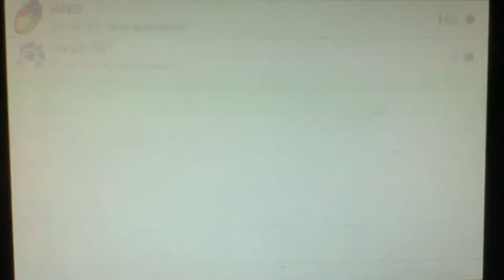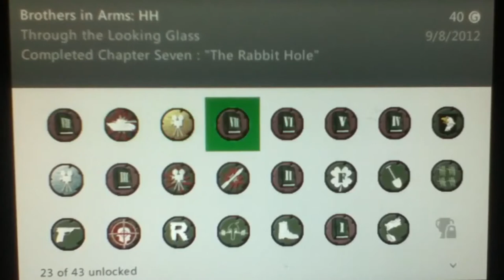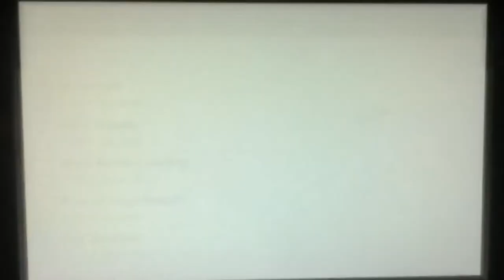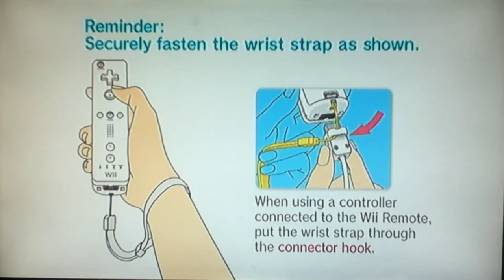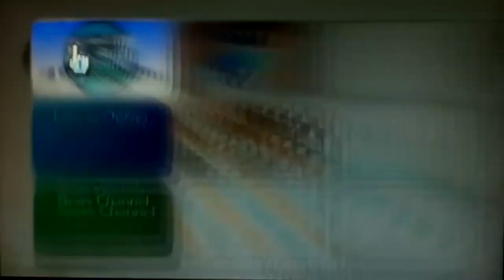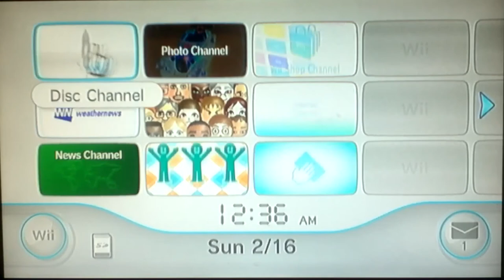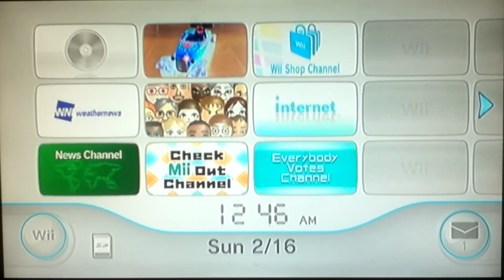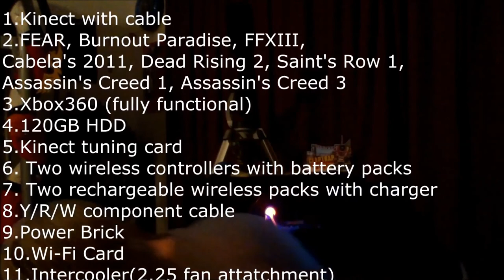[REFERENCE/GAMING] For my own reference(cheap consoles in descript.)Xbox360, Nintendo Wii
XBox 360 Elite(Black), 120GB HDD with power brick and component cable     $133
Intercooler(2 40mm fans and a 20mm fan)                                                     $10
XBox 360 Kinect(version 1.0) with both power and input cables                       $50
XBox 360 Wi-fi interface USB card                            $20(Take that Microsoft Crooks!!!)
2 wireless XBox 360 controllers with battery packs                                       $10 Each
2 Rechargeable battery packs with one double charger                                   $15
Kinect Tuning Card                                                                                      $0
Dead Rising 2                                                                                             $10
Cabela's Dangerous Hunts 2011                                                                   $5
Final Fantasy XIII (all three discs)                                                                 $9
Burnout Paradise                                                                                        $7
F.E.A.R. (1)                                                                                                $3
Assassin's Creed III (no free mission or weapon)                                            $0.05
Saint's Row 1                                                                                             $5
Total                                                                                                          $270.05

Wii (like 2005-ish or something) with power brick and component cable           $65
(NO WII REMOTES OR NUN-CHUCKS)                                                        $0
Component Cables                                                                                      $0
Sensor Bar                                                                                                 $2
2-piece stand                                                                                              $0
Rock Band 2 (basic)                                                                                    $5
Fender Stratocaster Wii guitar thingy                                                            $5
Total                                                                                                          $77

0:00 - 41:45            XBox 360 Achievements
41:46 - 48:42          XBox 360 Profiles
48:43 - 1:39:32        Wii Game Data
1:39:33 - 1:43:58     Miis

1:43:59 - 1:47:58    Wii commercial and showing off
1:47:59 - ∞             X360 Com and parts display